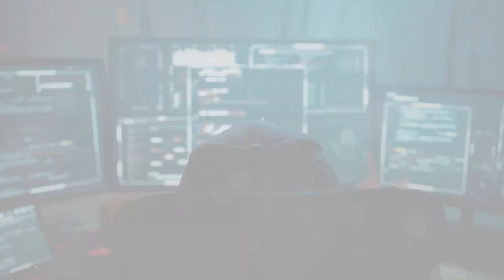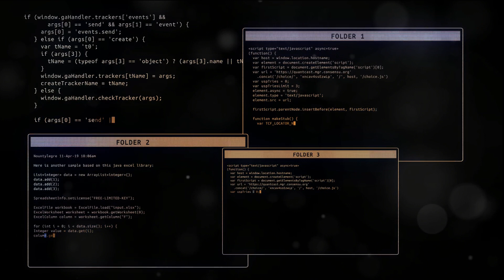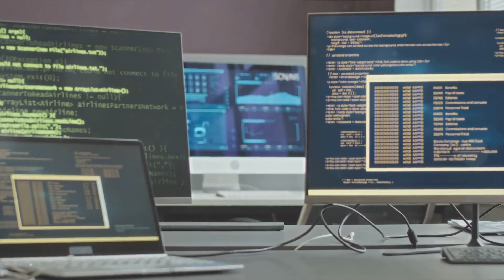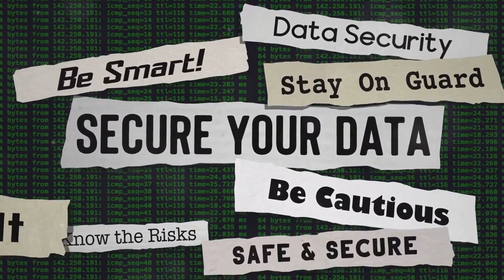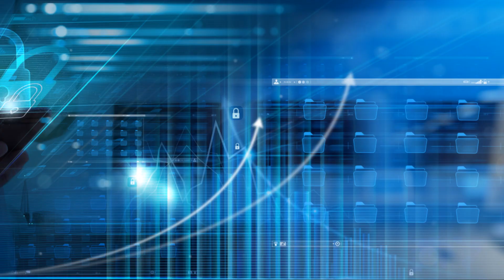Fortify Your Business: The Importance of Cyber Security Assessments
Protect your business fortress in the digital realm with a comprehensive cyber security risk assessment. Discover vulnerabilities, fortify defenses, and safeguard precious data assets. Don't wait to become a sitting duck. Invest in cyber resilience today!

Unmasking Cyber Threats: The Power of a Cyber Security Risk Assessment to expose your weaknesses

✅  About DontGetHacked.